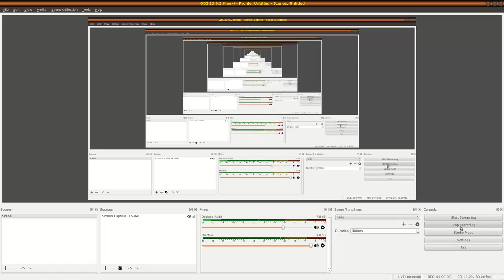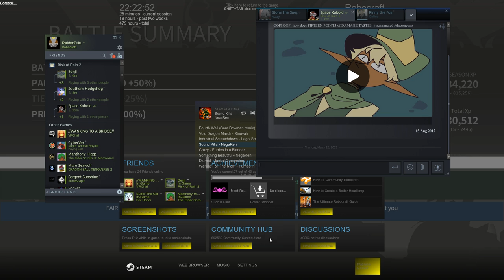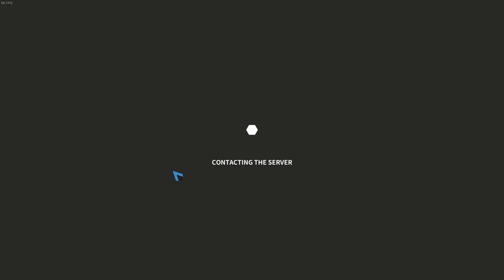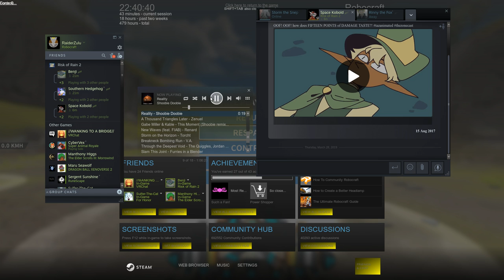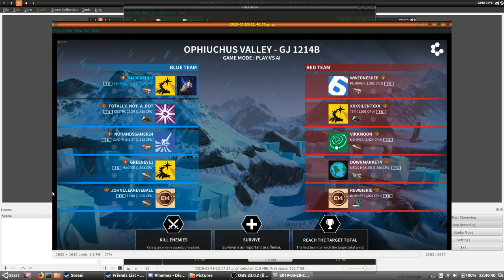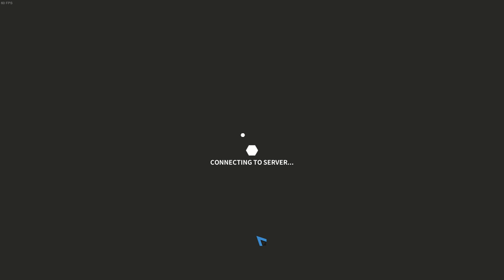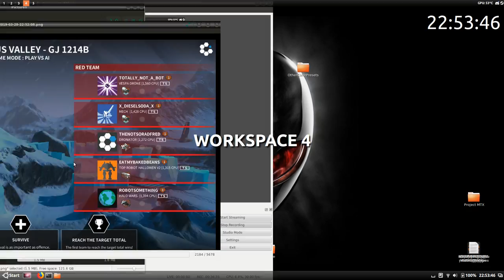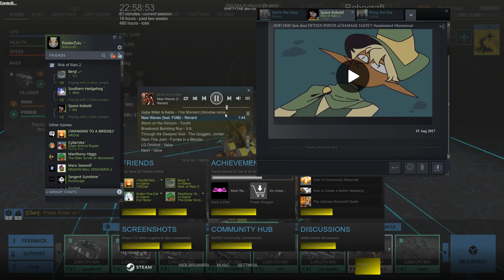Robocraft: Ski-Daddle Special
Skis have been fixed!  Now to test them while looking for an elusive floof